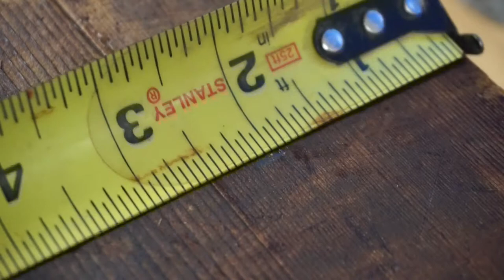Reclaimed Book Shelf DIY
Book shelf. Constructed from harvested cedar planks, 10mm square bar and 3D printed feet.  Enjoy!